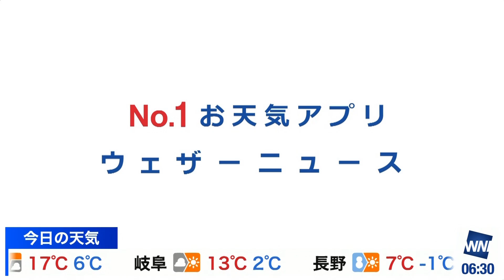24.03.04 BS版 ウェザーニュース モーニング 🟦 小林李衣奈 🐹 60fps